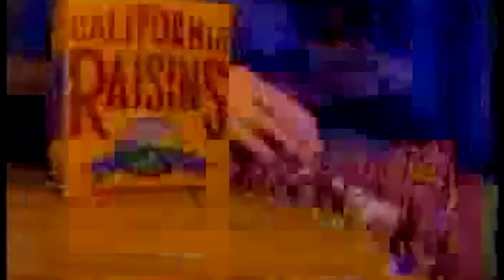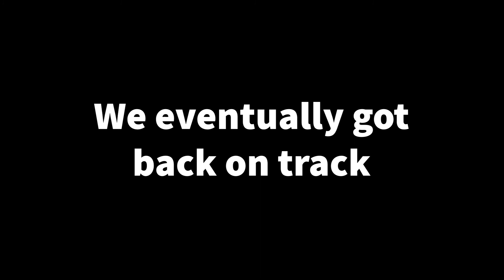Generation 1 More Time: Raisincast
Hey guys! This week's episode revolves around dried fruit. Why not? I have Aaron Lamb back with me in the studio (read: living room couch) as we spend an hour with no idea how raisins are actually made.

You can also check me out on instagram at the same name.

A big thanks goes to Troy Jacobson for letting us use his music for the intro/outro.

The song '16', as written by Troy Jacobson, will be released in full on this channel sometime this week.